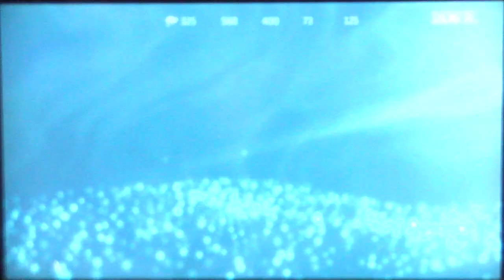Assassin's Creed 4 Black Flag Gameplay Walkthrough - Part 46